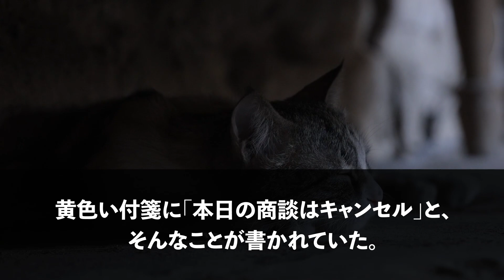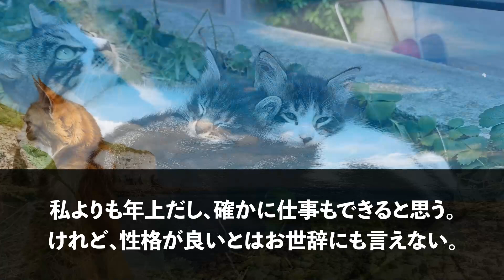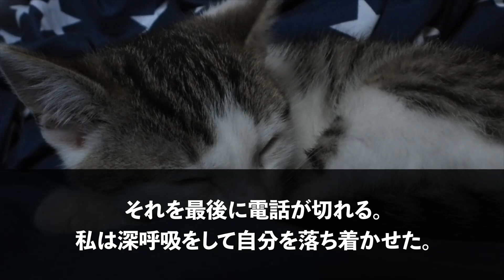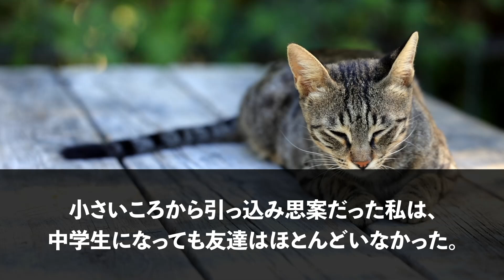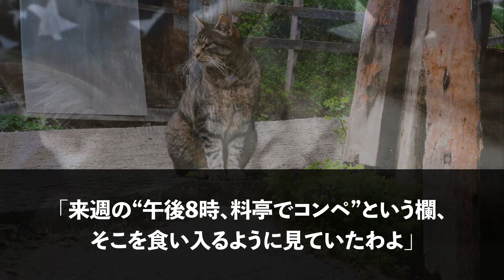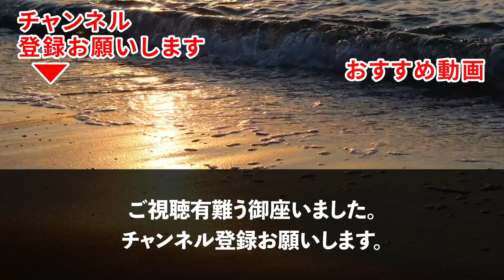【スカッとする話】大口商談の担当を奪ったエリート同僚「これで次期課長は私ねw」私（それ、私の姉だけど…）→全てを姉に伝えた結果w【修羅場】